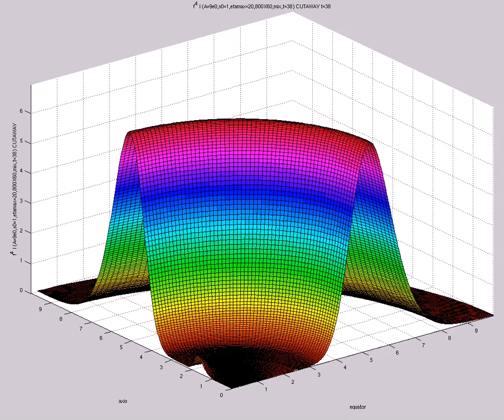f^4 I (A=9e0,s0=1,etamax=20,800X60,mix,t=38) CUTAWAY